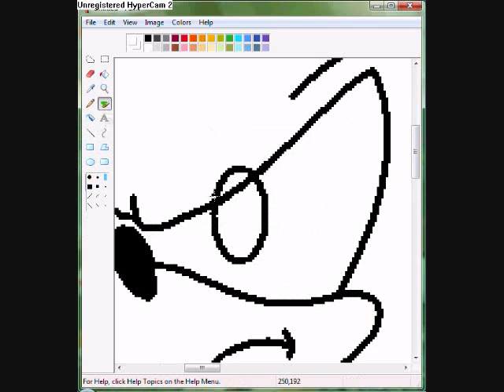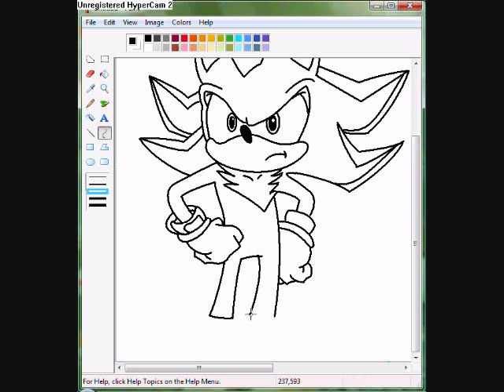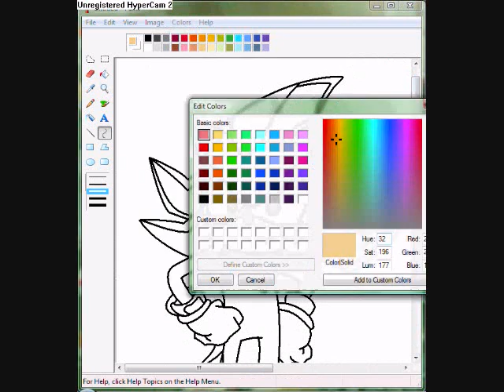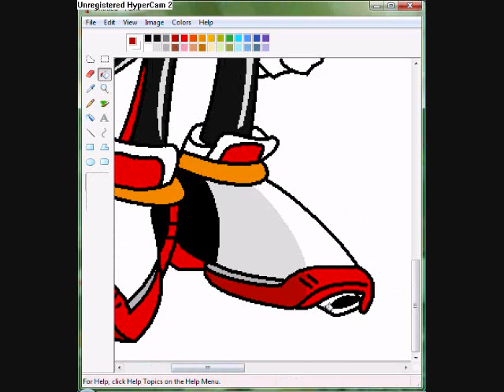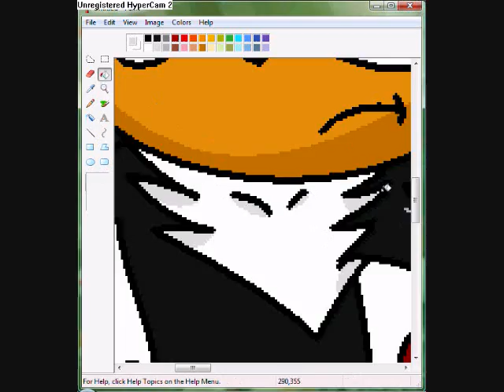Shadow Speed Paint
me drawing shadow in ms paint